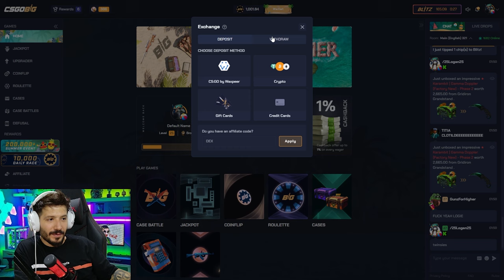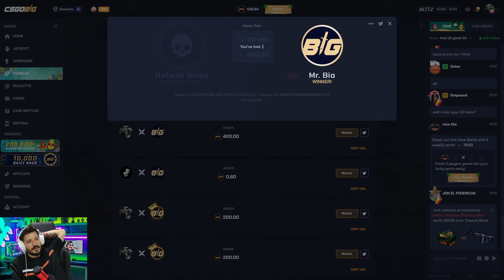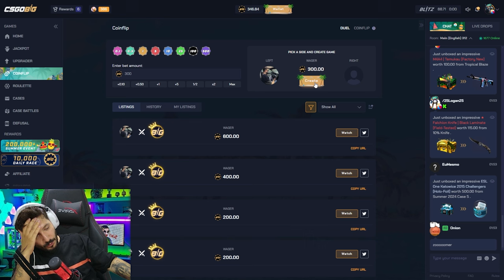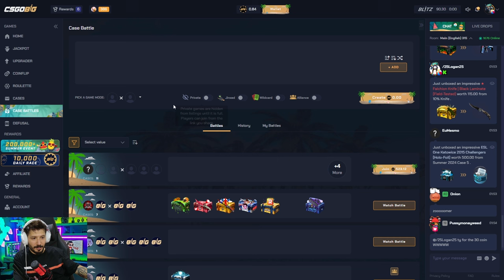BU SİTEDE AZ BAKİYE İLE KATLAMAK ÇOK KOLAY Csgobig Promo Code